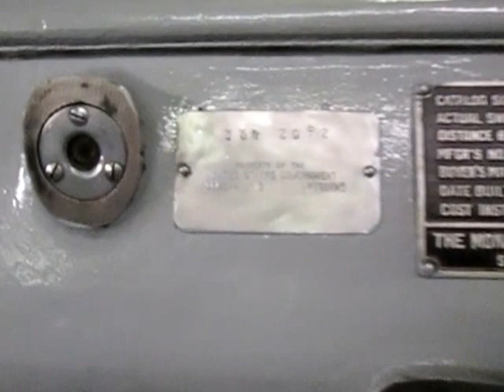Used MONARCH 36NN 37 x 132 Lathe In AMAZING Shape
* JUST RELEASED FROM LONG TIME STORAGE *
Pre-Owned MONARCH Xtra Heavy Duty 36NN Lathe

General Specifications, Approximate
Subject to verification
Max distance between centers 132"
Spindle nose D1-8 Camlock
Spindle bore 2-1/8"
Spindle speeds (16) 6 to 303 RPM
Tailstock taper
Width of bed 32"
Threads (48) ½ to 28 TPI
Feeds (48) .006 to .363 IPR
Main motor 25 HP, 220/440V
Approx dimensions 20'9"L x 80"W x 91"H
Approx weight 30,000#
Inventory #9479

Complete With
• 32" 4 jaw chuck
• 24" face plate
• Power rapid traverse on longitudinal
• Taper attachment
• Tool block, 4 way
• Steady rests, 2 each, 21.5" hole & 10" hole
• Coolant pump
• Chip pan

Condition: From long term storage and AMAZING HEAVY DUTY LOW HOUR LATHE!!!
Please call or email if we can answer any questions on this machine, ready for inspection under power, we are 5 minutes from Salt Lake Intl airport.